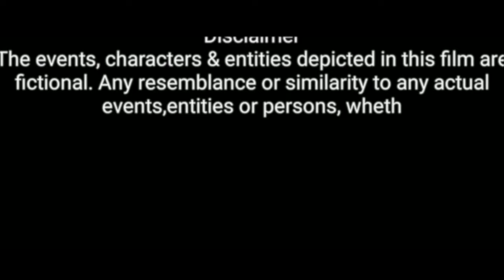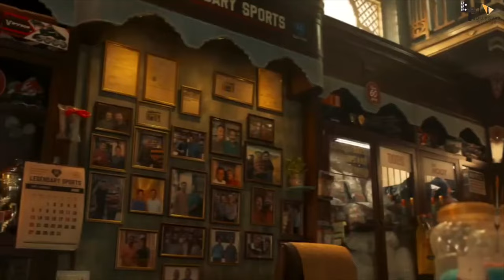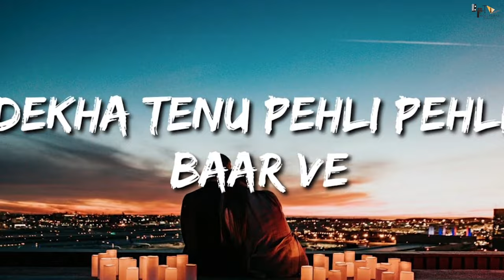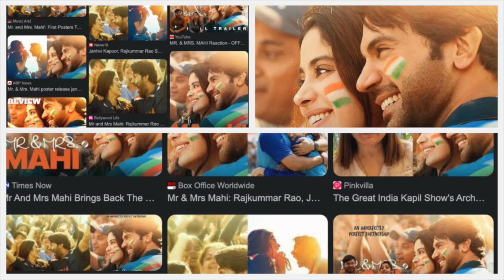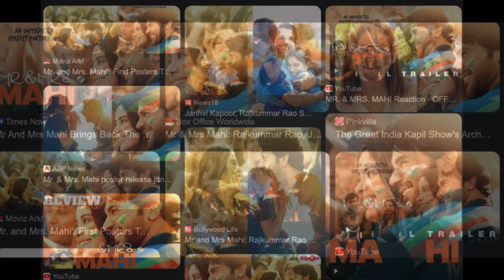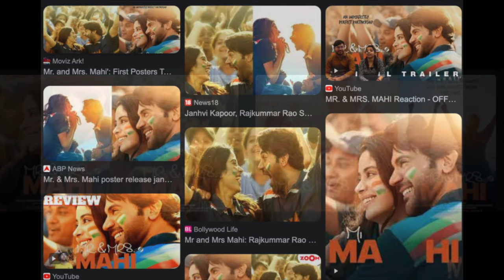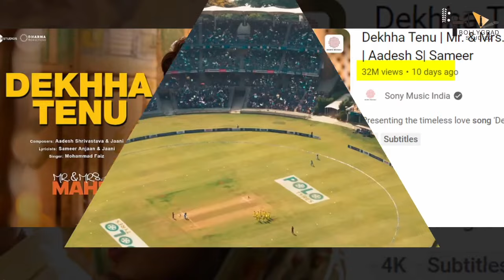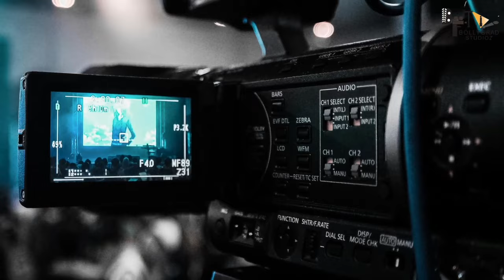MR. & MRS. MAHI (4K ULTRA HD) FULL MOVIE FACTS | Janhvi Kapoor | Karan Johar |Sharan | Rajkummar Rao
MR. & MRS. MAHI: A Tale of Dreams, Love, and Cricket

"MR. & MRS. MAHI" is a compelling Bollywood drama that blends the excitement of cricket with the nuances of romance and personal ambition. Directed by Sharan Sharma and starring the talented duo Rajkummar Rao and Janhvi Kapoor, the movie takes audiences on an emotional rollercoaster, exploring themes of love, perseverance, and self-discovery. This cinematic journey, set against the vibrant backdrop of India's cricket frenzy, delves deep into the lives of its protagonists, Mahendra and Mahima, whose intertwined destinies create a narrative that is both heartwarming and inspirational.

Plot Summary
The story begins with Mahendra Singh Rathore, fondly known as Mahi, a small-town boy from Rajasthan who dreams of making it big in the world of cricket. His passion for the sport is evident from a young age, as he spends hours practicing in the dusty fields of his village, idolizing cricket legends and hoping to emulate their success. Despite facing numerous obstacles, including financial constraints and lack of proper training facilities, Mahi’s determination never wavers.

Parallelly, we are introduced to Mahima Singh, an equally ambitious young woman from a middle-class family in Mumbai. Mahima, or Mahi as she is known, harbors dreams of becoming a successful cricket commentator. Her passion for the sport is inspired by her father, a former cricket coach, who instilled in her a deep love for the game. Mahima’s journey is marked by societal expectations and gender stereotypes, yet she remains undeterred in her pursuit of her dreams.

The paths of Mahendra and Mahima cross when they both enroll in a prestigious cricket academy in Mumbai. Their initial interactions are marked by rivalry and competition, but as they spend more time together, they discover a shared passion for the sport and a deep respect for each other's aspirations. Their friendship blossoms into love, and together, they navigate the highs and lows of their personal and professional lives.

Character Analysis
Mahendra Singh Rathore (Rajkummar Rao):
Mahendra’s character is the epitome of perseverance. His journey from a humble village boy to a cricketing star is fraught with challenges, yet his unwavering dedication and hard work set him apart. Rajkummar Rao's portrayal of Mahendra is nuanced, capturing the character's vulnerability and strength. His evolution from a passionate amateur to a professional cricketer is depicted with authenticity, making his character relatable and inspiring.

Mahima Singh (Janhvi Kapoor):
Mahima is a strong, independent woman who challenges the norms and pursues her dreams with tenacity. Janhvi Kapoor brings a refreshing energy to Mahima’s character, balancing her ambition with sensitivity. Mahima’s struggles with societal expectations and her journey towards self-empowerment are central to the narrative. Her relationship with Mahendra adds depth to her character, highlighting themes of love, support, and mutual respect.

Themes and Motifs
Passion and Perseverance:
The core theme of "MR. & MRS. MAHI" is the pursuit of dreams against all odds. Both protagonists exhibit a relentless drive to achieve their goals, emphasizing the importance of passion and perseverance in the face of adversity.

Gender Stereotypes:
The film addresses gender stereotypes, particularly in the realm of sports. Mahima’s journey as a woman aspiring to make a mark in a male-dominated field highlights the challenges and biases she faces, making a strong statement about gender equality and empowerment.

Visual and Technical Analysis
The visual narrative of "MR. & MRS. MAHI" is a treat for the eyes, with stunning cinematography capturing the essence of both rural and urban India.

Conclusion
"MR. & MRS. MAHI" is more than just a sports drama or a love story; it is a testament to the power of dreams and the resilience of the human spirit., "MR. & MRS. MAHI" stands out as a film that inspires and entertains in equal measure.
For those who love cricket, romance, and stories of determination, "MR. & MRS. MAHI" is a must-watch. This film is a reminder that with dedication and the right partnership, any dream is achievable.

Love hits a sixer! 💖
A peek into the story of an imperfectly perfect partnership that’s fighting against all odds to discover the power behind their dreams - Mr. & Mrs. Mahi :

Zee Studios & Dharma Productions present
A Dharma Productions film
MR. & MRS. MAHI
Starring Rajkummar Rao and Janhvi Kapoor
Directed by Sharan Sharma
Produced by Karan Johar, Zee Studios, Hiroo Yash Johar & Apoorva Mehta
Written by Nikhil Mehrotra & Sharan Sharma

By Sam